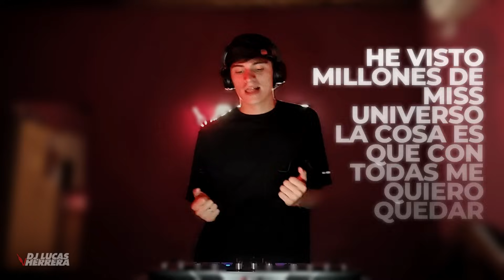Pasarela MIX (Diva Virtual, Pose) - Dj Lucas Herrera | Don Omar vs Daddy Yankee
¡Gracias por escucharme! Con tu suscripción ayudas muchísimo, pero si quieres ayudar aún más a que este canal siga en pie, puedes considerar donar ❤
📸 | REDES

📧 | CONTACTO

💌 | DONACIONES (No monetizo por estas producciones)

Transferencia (Alias): LucasHerreraDJ

Próximamente en Spotify y todas las plataformas digitales.

00:00 Intro
00:04 Pasarela - Daddy Yankee
01:56 Diva Virtual - Don Omar
02:57 Pose - Daddy Yankee

Dj Lucas Herrera ©